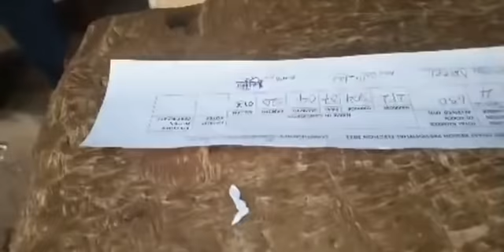COUNTING START IN BRIKAMA NYAMBAI COLLEGE